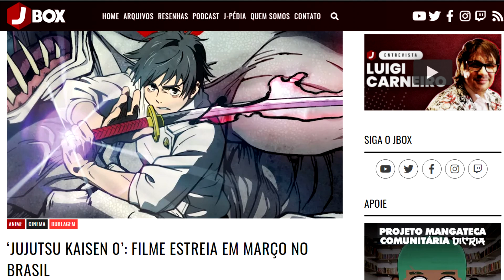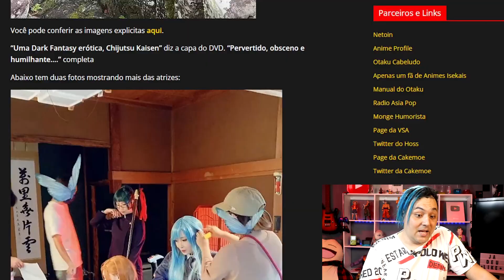JUJUTSU KAISEN E CENSURADO E NOVIDADES DO ANIME!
JUJUTSU KAISEN E CENSURADO E NOVIDADES DO ANIME! Jujutsu kaisen 2 temporada foi confirmada e novidades vem chegando e com elas um censura bizarrra.
Tmj Tropa 😉

🟢ASSISTIR ANIMES, SERIES E FILMES GRATIS NA
AMAZON PRIME 30 DIAS GRATIS
🟡KindleUnlimited (livros) 30 DIAS GRATIS

RICARDO PIMENTA
Caixa Postal 266 - Cep: 32600971
BETIM / MG

Compartilhe:
00:00 Introdução
01:00 Tudo Sobre
05:00 Animes